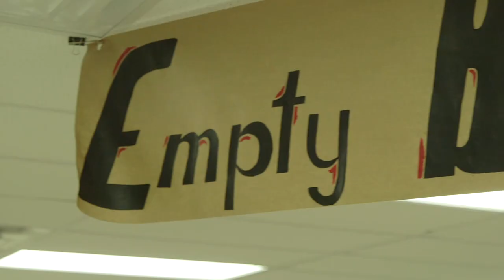2017 Empty Bowls Recap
The fifth annual Empty Bowls event put on by the Broken Arrow Art department was a huge success. People attending the occasion were able to pick out a custom made bowl made by Broken Arrow art students, have a great meal including many choices or soup and salad, and watch some great entertainment out on the the BA dance program, Creative Writing students, and the BA Orchestra